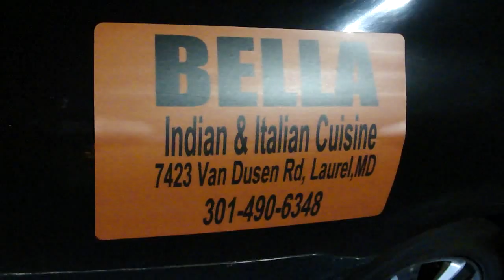Preserving "Nepali Culture in USA"